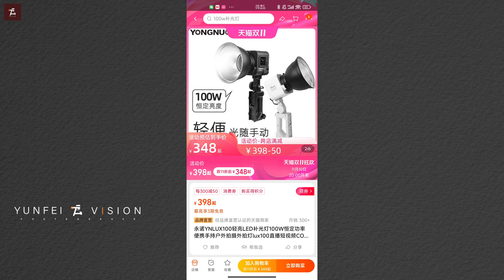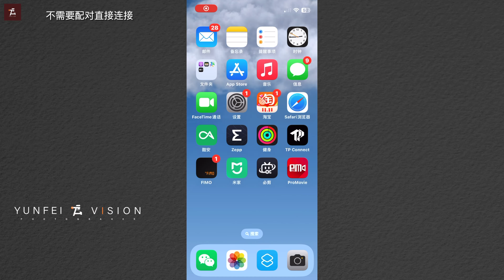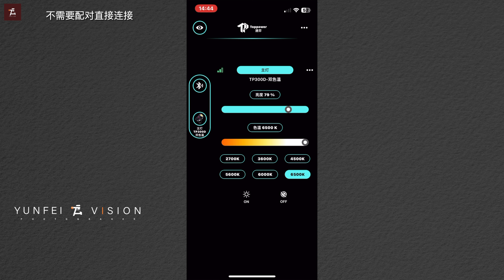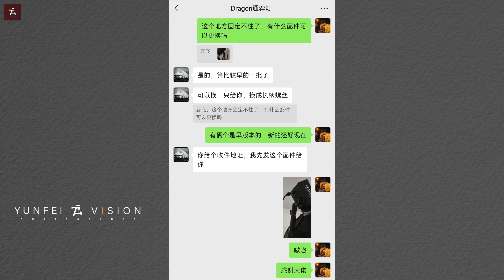摄影灯那么贵，百元预算必买它！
本期视频的灯都是自用的，哟你俩快一年了，确实还不错，而且便宜
最近这个双色温也狠nice，像我这样的穷孩子也一个个的有了三个灯，非常不错了
然后如果要购买的话，可以去评论区置顶，我还能赚几块钱，哈哈哈

这是我入坑通弈的那期视频，感兴趣也可以去看看